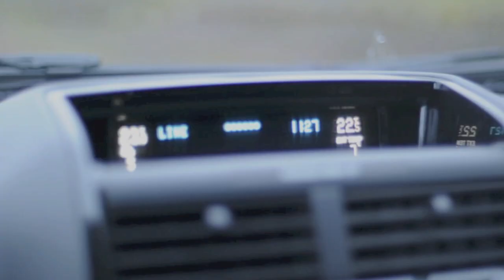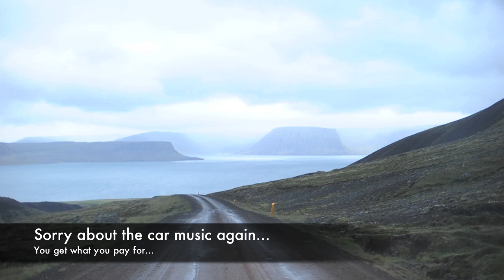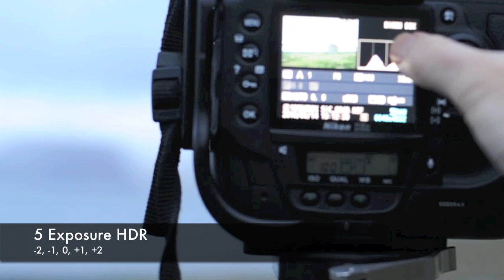HDR Tutorial - How to Video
- This is a recent series of shots taken while in Iceland and in the midst of a slight bird attack.